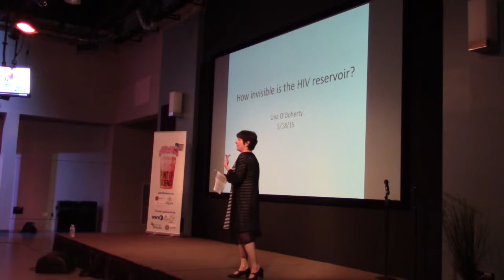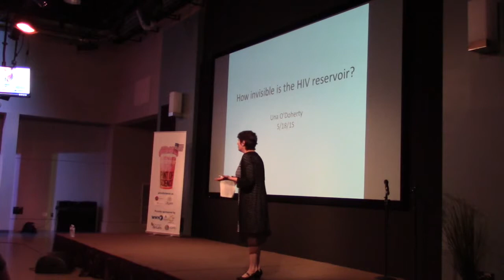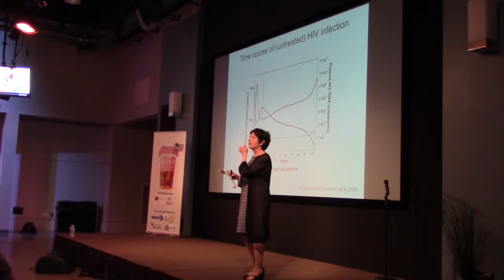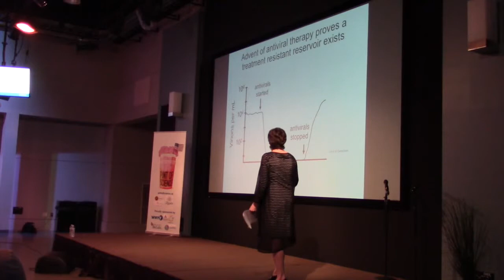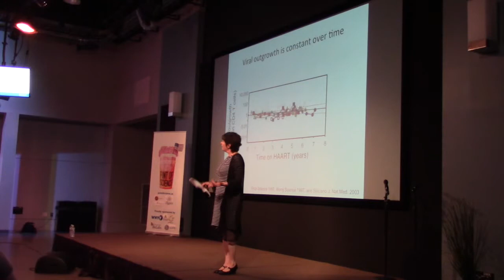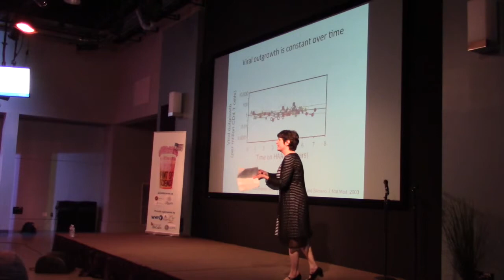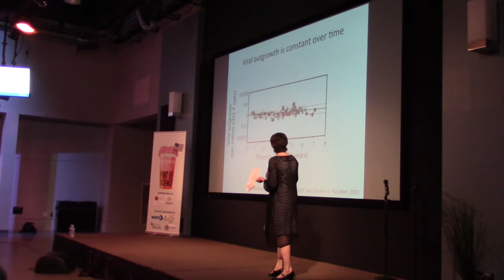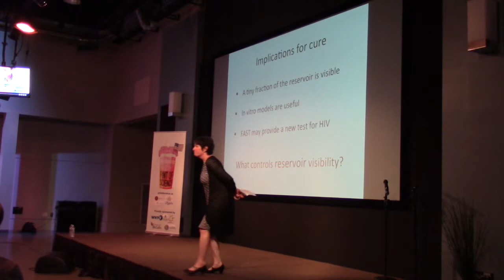Una O'Doherty - How invisible is the HIV resevoir? Pint of Science US talks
Highlights from the 2015 Philadelphia Pint of Science festival, May 18th at WHYY Public Media Commons: